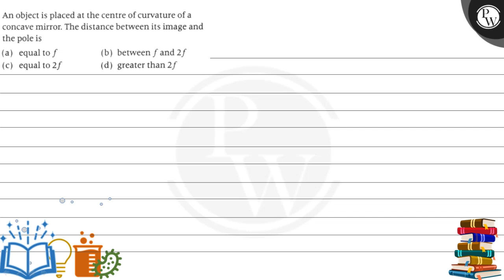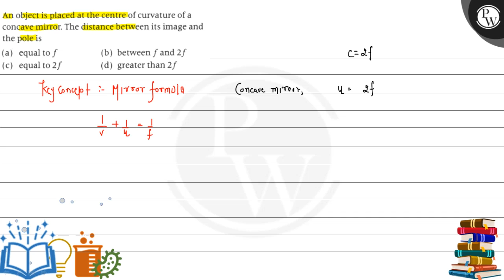An object is placed at the centre of curvature of aconcave mirror. The distance between its image...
An object is placed at the centre of curvature of aconcave mirror. The distance between its image and the pole is
(a) equal to f
(b) between f and 2 f
(d) greater than 2 f